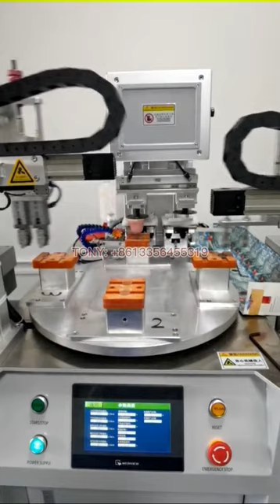Black Round Chips Automatic 2 Color pad printer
Mr Tong Long
Dongguan Xunyuan Machinery co., ltd
Address: 22th, Shangheng Road, Changan Town, Dongguan city, Guangdong Province, China  Postal Code: 523850